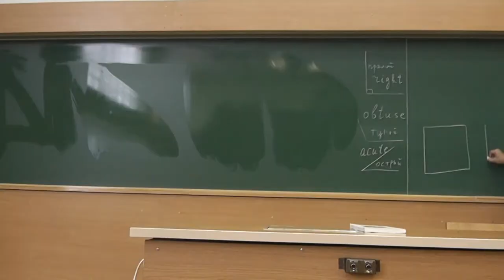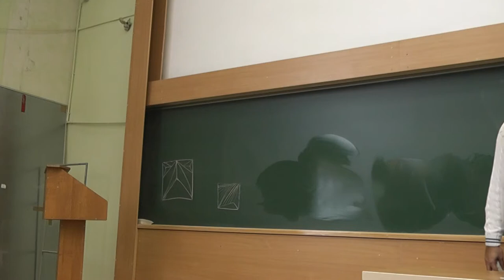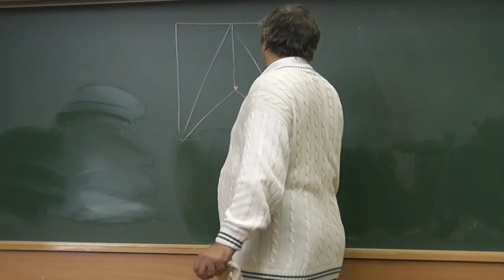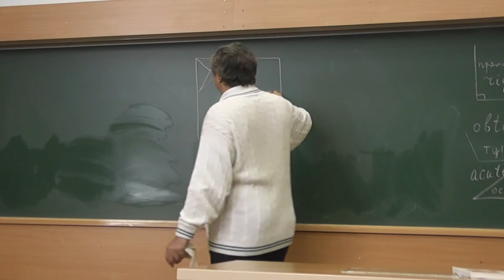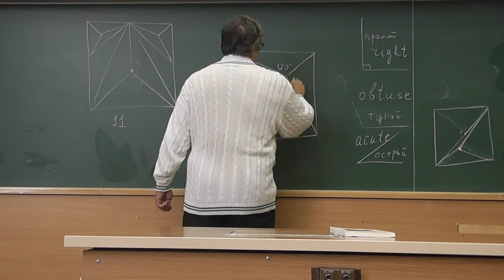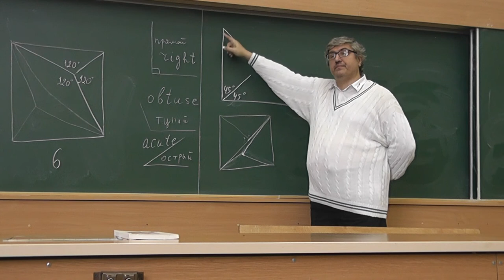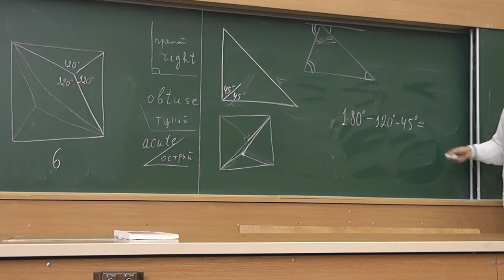92 Квадрат на тупоугольные треугольники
Квадрат можно разрезать на 6 тупоугольных треугольников.